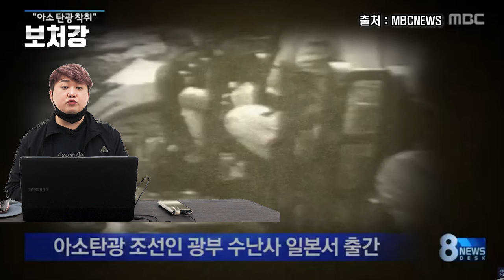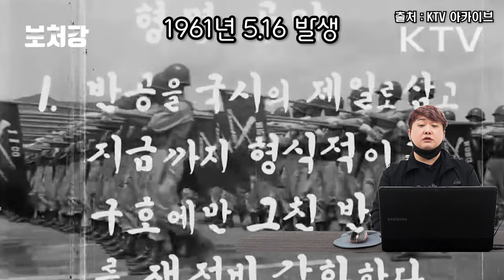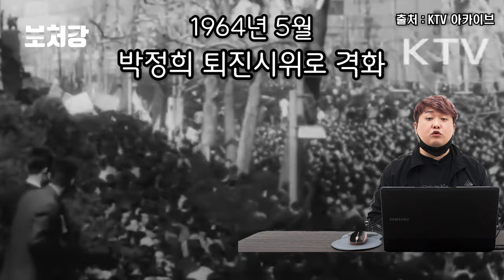[5.16 특집] 대한민국을 뒤집어놓은 메모 한 장, 김종필-오히라 메모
영상 출처

CriticalPast

나초킬러

MBCNEWS

SBS 뉴스

TBSスパークル映像ライブラリー

YTN 사이언스

YTN

rosamour909